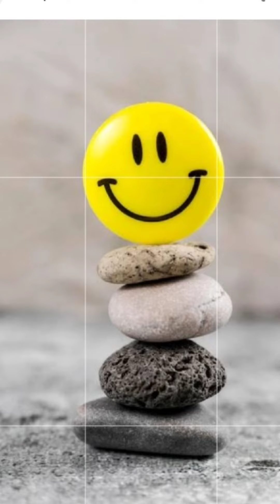village kirana business..||BSC shopkeeper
village kirana business
how to open kirana shop business in village
how much education required in village kirana business
kam padh kar khole kirane ki dukan
how much education needed in grocery shop
kitna padha likha hona chahiye kirana dukan kholne ke liye
kirana business
grocery business plan
grocery startup
kirana dukan
village kirana business
kirana vlogs
youtube kirana videos
||BSC Shopkeeper||